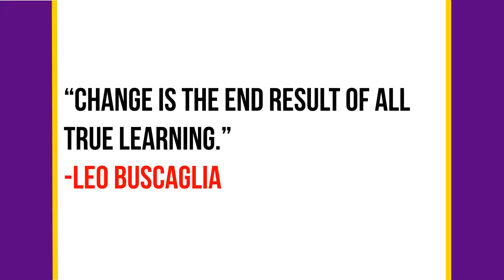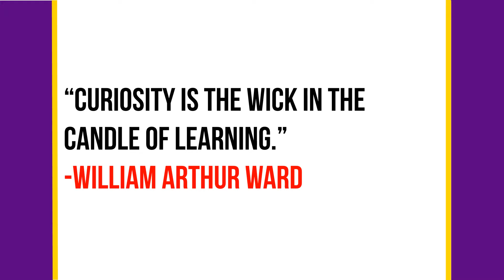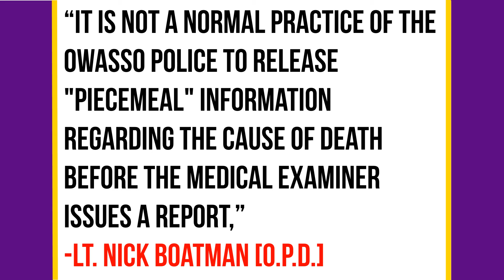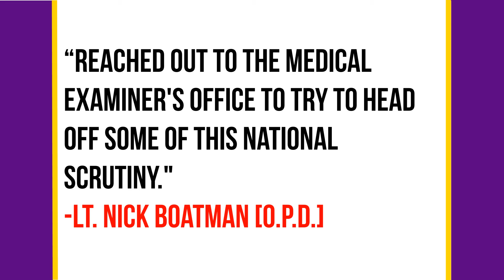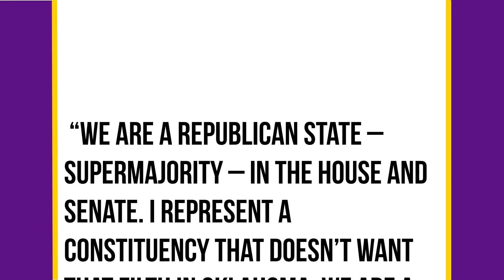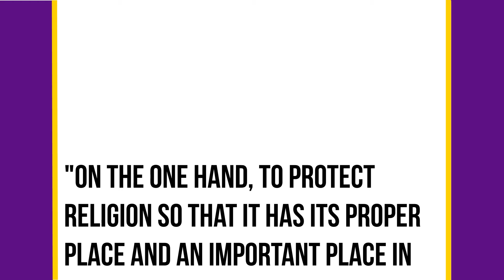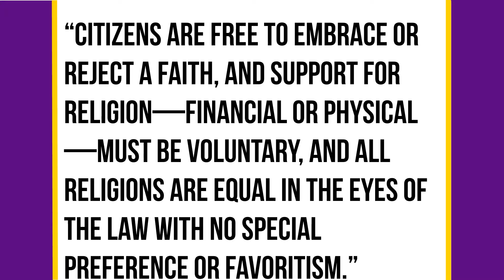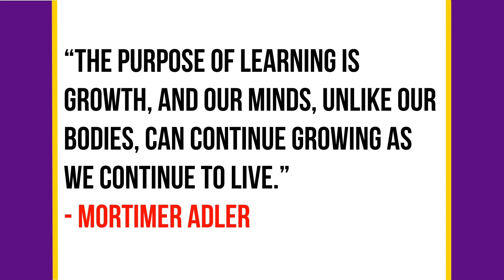Revealing the Dangers of Religious Beliefs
“Change is the end result of all true learning.”
I have experienced much true learning and the end result is change.

♦CHAPTERS♦
00:00 CHAPTER 1
02:13 CHAPTER 2
03:39 CHAPTER 3
06:24 CHAPTER 4
11:44 CHAPTER 5

“With or without religion, good people can behave well and bad people can do evil; but for good people to do evil - that takes religion.”― Steven Weinberg
The United States is a Constitutional Republic governed by a document- the U.S. Constitution. The First Amendment guarantees the Right to Freedom of Religion. However, Christian Nationalists think that gives them the right to insert their religious beliefs into the laws they make.
This is unconstitutional.
This is immoral.
This is dangerous.
My videos expose those good people who do bad things in the name of religion.

♦ ABOUT ME ♦
John Lennon once wrote, “I’m just sitting here watching the wheels go round and round.” Well, what I’m seeing is upsetting. Our political and religious leaders are doing illegal, immoral, and dangerous things using religion as a shield to hide their heinous activities. I must make people aware of this phenomenon.

My videos are meant to provide information about those who abuse the power given to them by those seeking guidance. I show the stories, examine the assertions, and rebut the falsehoods and misinformation.

♦ MY MUSIC SINGLE FROM BEFORE I WAS THE CURIOUS ATHEIST♦

My use of verses from the Bible should not be viewed as a personal testimonial of the Bible's legitimacy. Since many Christians believe in the inerrancy of the book I cite it as a reference in pointing out inconsistencies and hypocrisies in the topics I speak about. I am just citing their source material.